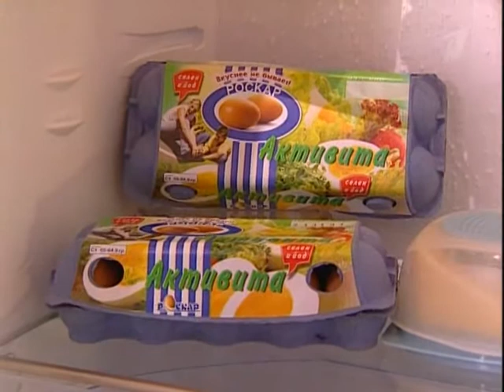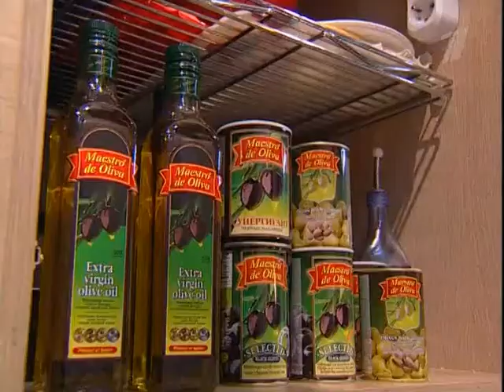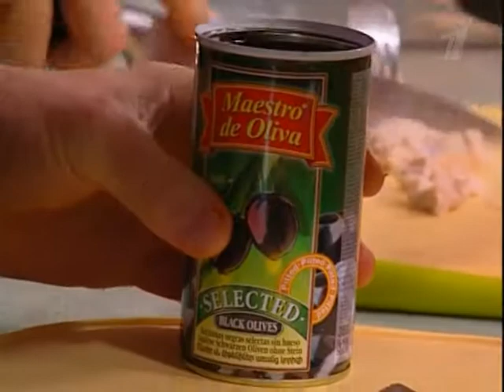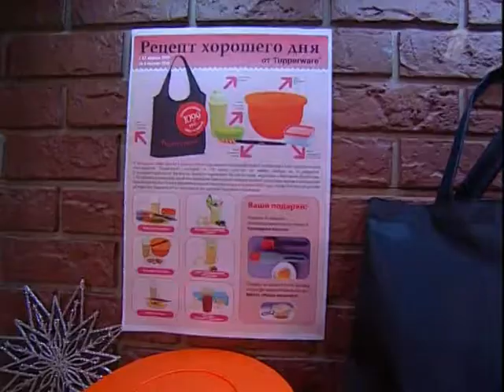Смак с Валерием Сюткиным. Новогодний выпуск. Варёное мясо с брусничным соусом, овощи-гриль, салат